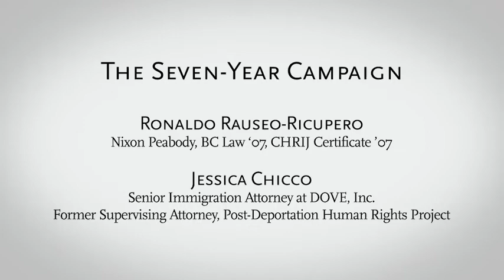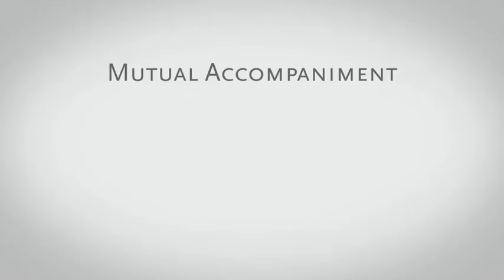Human Rights in Action: Bringing Home a Wrongly Deported US Resident from Honduras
This event celebrates and recognizes Nixon Peabody LLP and the Post-Deportation Human Rights Project (PDHRP) at Boston College, who last year won a major legal victory after an eight-year legal struggle to overturn the erroneous deportation of a legal permanent resident who had been deported more than a dozen years ago.

Wilmer García, who speaks as part of this event, was arrested for simple drug possession under Louisiana state law in 2002.  He paid a fine and was put on probation and given a first offender pardon.  However, he was subsequently arrested in his home and put into removal proceedings by Immigration and Customs Enforcement (ICE). After being in a series of detention centers, he was deported to Honduras in 2005.

Researching online, the client read about a Supreme Court decision, Lopez v. Gonzales, which held that a simple drug possession conviction was not an “aggravated felony” under the immigration statutes. Sensing that this case might help him return to the US, he reached out to the PDHRP.

The PDHRP took the case and subsequently partnered with Nixon Peabody LLP, which donated countless hours of pro bono work on the case, much by Ronaldo Rauseo-Ricupero, a Center certificate recipient and BC Law '07, Danielle McLaughlin, and Brianna Nassif, BC Law ’17.  Rauseo-Ricupero and Nassif speak as part of the event as well.

The long legal process and strategy that unwound from there, eventually winning cancellation of removal for the client and securing his return to the US last year, is recapped in the event.

For the tremendous amount of legal work Nixon Peabody contributed to this victory, the Center presents them with its first "Human Rights in Action" award.